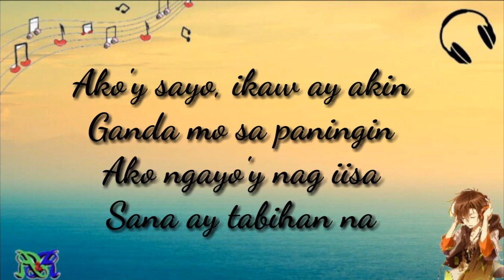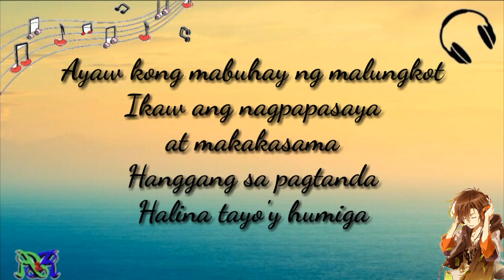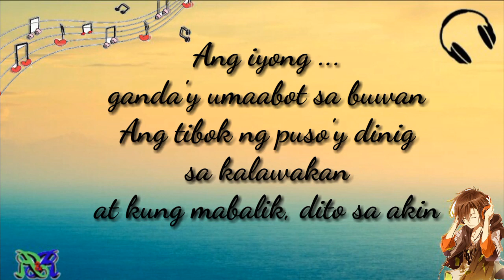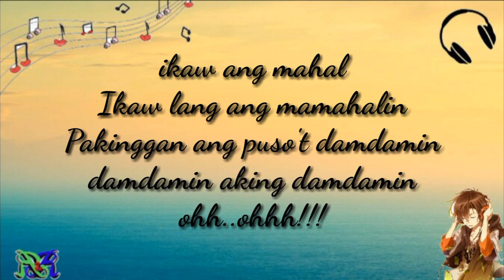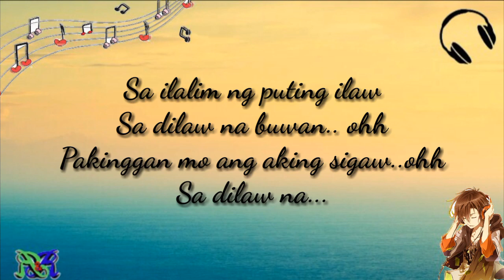Buwan Lyrics Juan Karlos Music Lyrics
BUWAN Lyrics by Juan Karlos